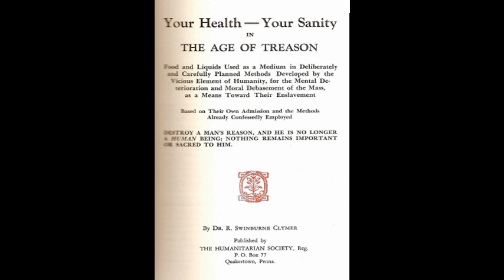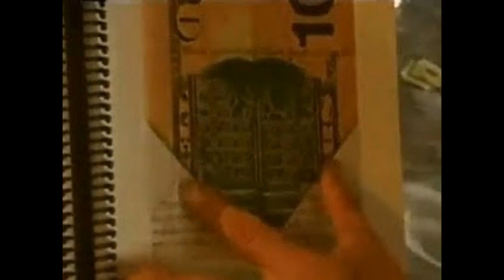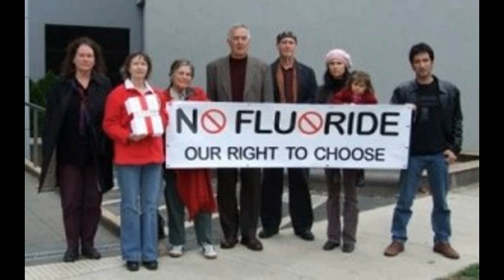Getting Students Comfortable With Death ◦ Dr Dennis Cuddy w/ Radio Liberty 10.25.2013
the discussion about "The Power Elite - Their History & Future" starts at about 29.00

[SNIP]  The year after On Death and Dying was published, in February 1970 Dr. Daniel Leviton (teacher of death education at the University of Maryland) delivered an address titled "The Role of the Schools in Providing Death Education," in which he asserted: "...We are very much interested in educating parents in order to reduce the spread of that dread disease, 'hangupitis.' Public schools would do well to develop related parent education programs in such myth-shrouded areas as human sexuality and death education." That someone supports death education does not mean necessarily that they support euthanasia. However, getting students "comfortable" with death can lead to suicides, which for many can be a kind of self-imposed euthanasia of depressed people. In September 1972, Dr. Leviton delivered an address titled "Education for Death, or Death Becomes Less A Stranger" at the American Psychological Association convention, in which he cautioned: "I can say that no one enrolled in the Course has suicided to date but it remains a possibility. The instructor in Death Education needs to be prepared for the eventuality of a student's suicide."

If students in "Death and Dying" classes go to morgues, feel corpses, view an embalming, rub caskets, sit in coffins, write suicide notes, and are asked to write their own epitaphs or obituaries, is it any wonder they may start to contemplate suicide as a way to get out of their problems? One girl at Columbine High School (where the two student killers wore black garments with swastikas) in Littleton, Colorado said she contemplated suicide after taking a death education course. Even before the Littleton massacre, Tara Becker Merrill of Colorado attempted suicide after a high school class about death, saying she was taught that "death is exciting, appealing, something to look forward to." Many other students have committed suicide after taking death education or seeing films about suicide. One textbook, Coping With Death and Dying by Robert Russell, contained a section on euthanasia that stated: "Committing suicide may represent a last attempt to make an independent, personal decision."

At the same time Dr. Leviton was delivering his address in 1970, the movie M.A.S.H. was released with a theme song titled "Suicide is Painless," and in 1972 a popular TV show titled M.A.S.H. began with the same theme song. That same year (1972), the Center for Teaching International Relations (CTIR) was co-founded at the University of Denver by Josef Korbel (Secretary of State Madeline Albright's father) and it would produce Death: A Part of Life (by George Otero and Zoanne Harris), which on page 117 included Kamikazee Letters from WWII.  [SNIP]